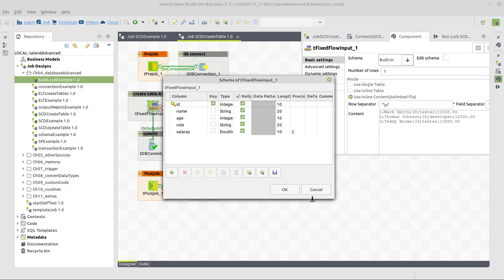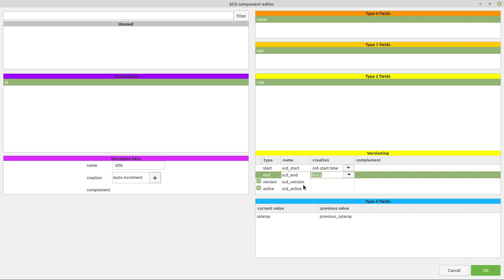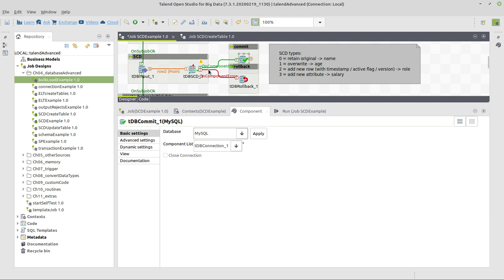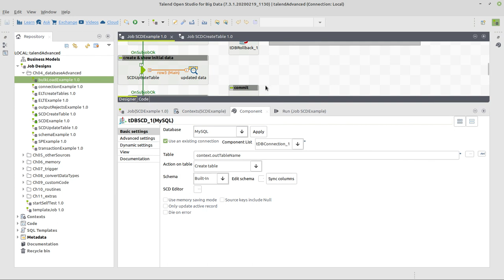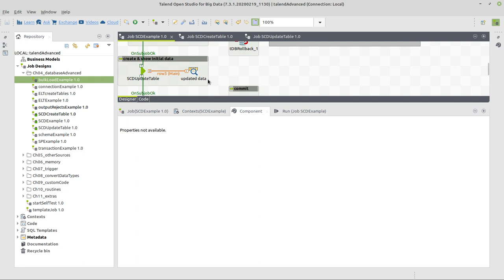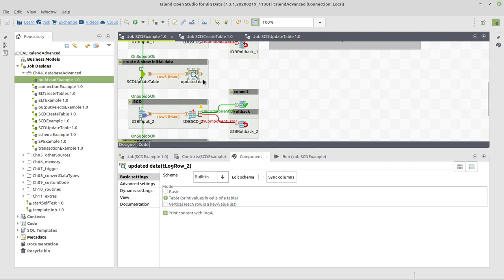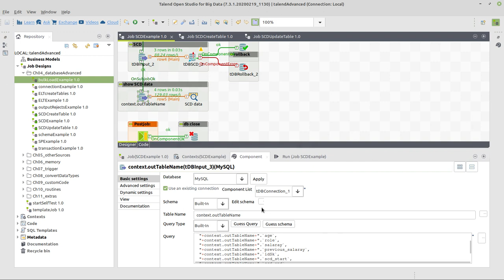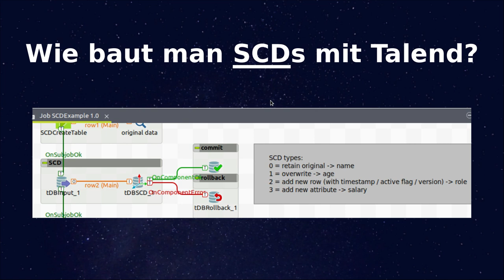Wie baut man Slowly Changing Diamensions (SCD) mit Talend?